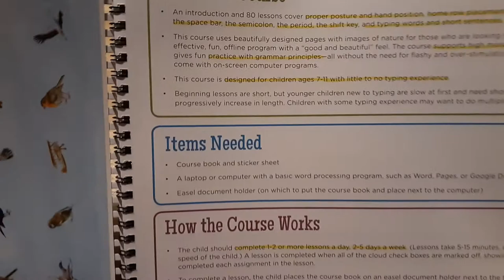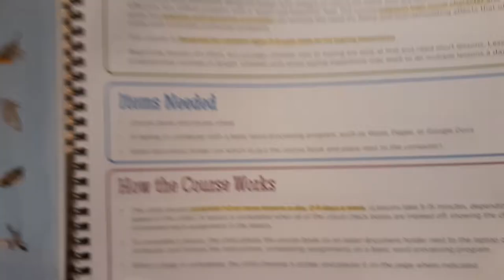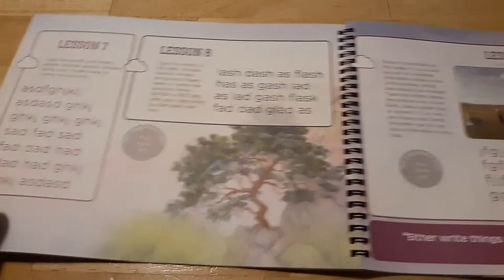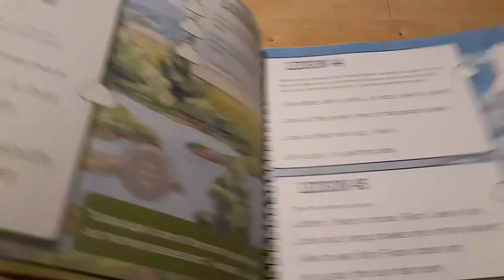Typing 1 Flip-thru / The Good and the Beautiful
Here's a flip-thru of The Good and the Beautiful Typing 1 book.